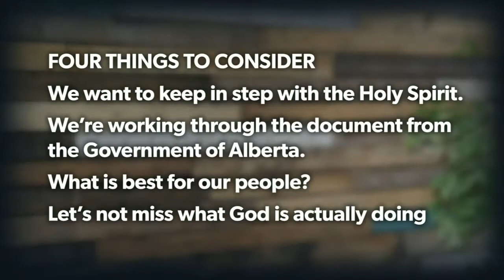The Way Forward - Dan Cochrane - June 10, 2020